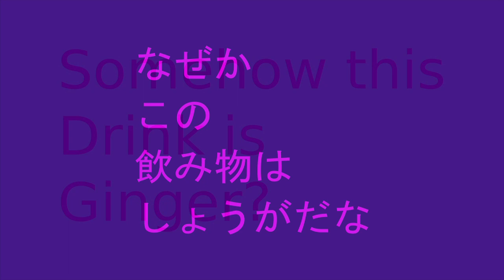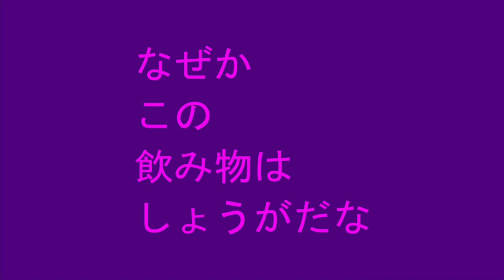Improvisation: Recorded 2 Inches Away from the Mic